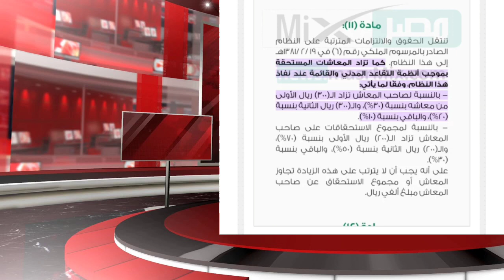رواتب المتقاعدين _ تعرف على الماده11 لزياده الرواتب